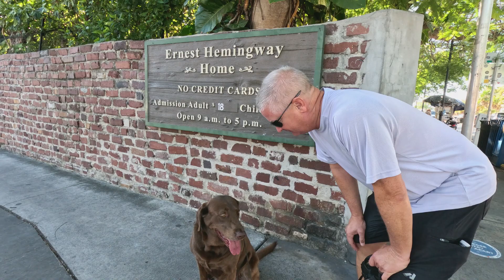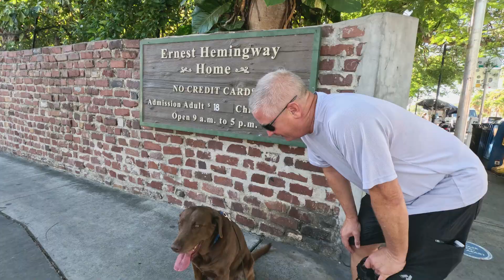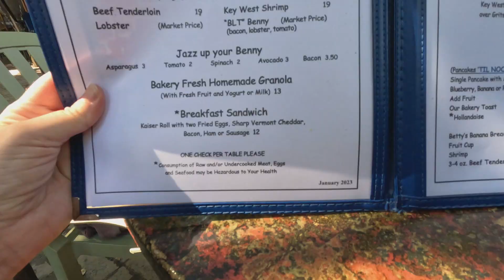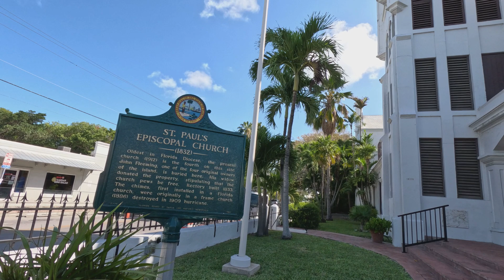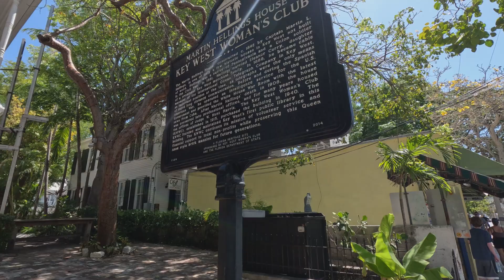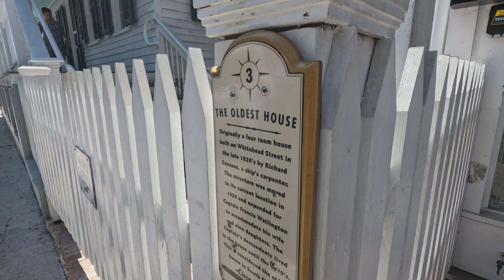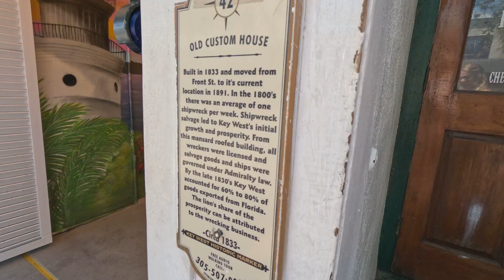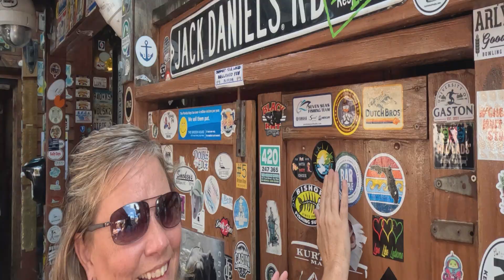Dog-Friendly Day Trip to Key West - Free Walking Tour & Tips!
Is Key West DOG Friendly? Day trip to Key West- Free Walking Tour & Tips!

Our dog Maya, has you covered in this RV Life Vlog on what to do in Key West Florida if you are a dog! We got to spend one day in Key West and found all kinds of things to do in Key West! There is a free walking tour Key West, found a dog friendly restaurant Key West and several bars!!

Come along with us as Key West has gone to the dog’s on Maya’s day out in Key West!

Remember life is about collecting moments not things and you can always make your own sunshine!

If you haven’t joined the Chasing Our Sunshine ☀️ Sunshine Squad, please do and Subscribe on YouTube• Like 👍 on Facebook & Follow on Instagram and visit our website chasingoursunshine.net ... We would appreciate the love 💕 and thanks!

Chasing Our Sunshine ☀️
Joel, Deb, and 🐕 Maya

We are excited to be a part of the Battle Born Batteries family!

RV LIFE Pro is the premier RV lifestyle suite that includes the #1 RV trip planning tool, RV LIFE Trip Wizard. It also includes a mobile RV GPS app, an RV LIFE Maintenance tracker, and RV lifestyle education with RV LIFE Masterclasses.

We get $10 for every referral that we use towards making our channel better.

We love our SnapPads and enjoy the added stability, protection & comfort that only permanent jack pads can provide.

Looking for a new mattress for your RV, look no further than RV Mattress by Brooklyn Bedding!!

*We are formally known as Chasing RV Sunshine and the name change was done on Nov 1, 2022.